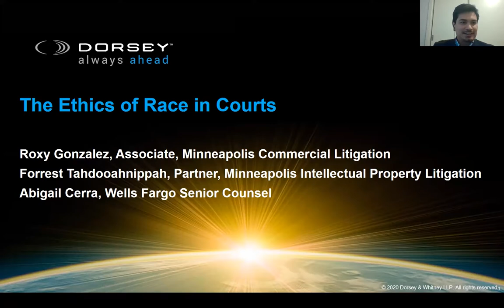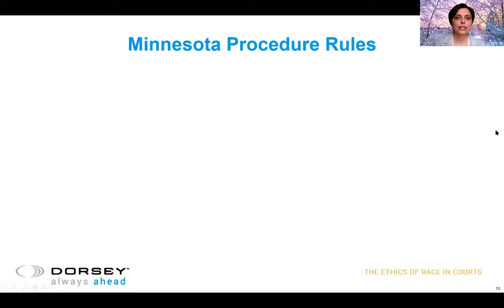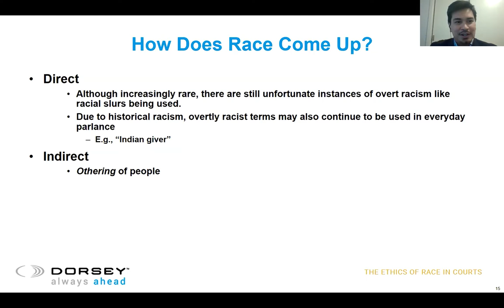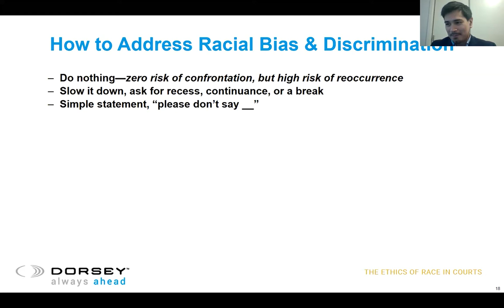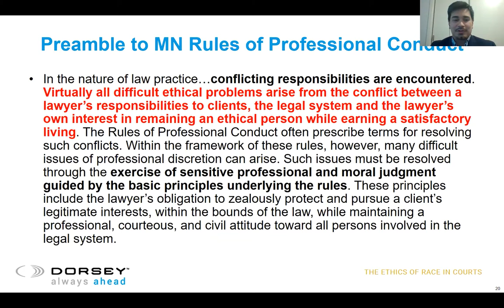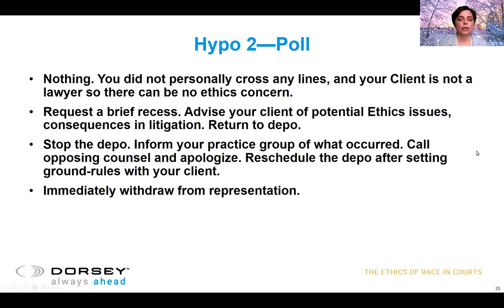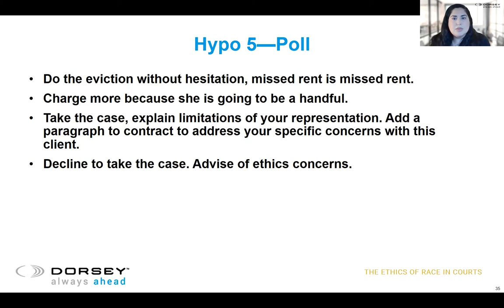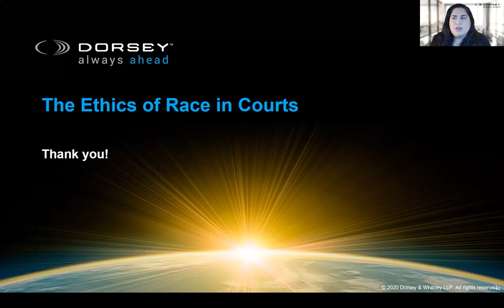The Ethics of Race in the Courts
There has been significant recent focus on racial equity and how to address systemic inequities in our justice system. In the context of the courtroom, these issues are of critical importance, and there are specific rules that apply to lawyers to try to mitigate discriminatory outcomes. This session will provide an overview of the key ethics rules that apply to lawyers when it comes to race in the courts, including the American Bar Association Model Rules of Professional Conduct, the Minnesota Rules of Professional Conduct, the Minnesota Human Rights Act, and the Minnesota Court Rules. The panel will then relate those rules to several hypothetical scenarios and explore possible reactions or responses that might better serve the parties and our system as we work together to navigate these tough issues and improve access to justice.

Presenters:
Abigail Cerra, Senior Counsel, Vice Chair of the Enterprise Pro Bono Steering Committee, Wells Fargo Legal Dept.
Roxanna Gonzalez, Associate, Dorsey & Whitney LLP
Forrest Tahdooahnippah, Partner, Dorsey & Whitney LLP